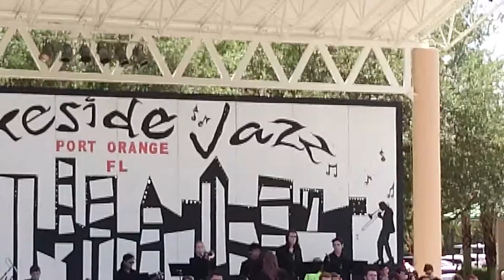Deltona High School Jazz Band Lakeside 2016